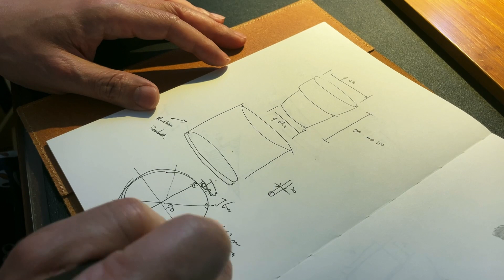3D Printer Filament Basket / 3D 프린터 필라멘트로 라탄 바구니 만들기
3D printer filament remained again. Let's make a rattan basket from it. / 3D 프린터를 사용하면 항상 애매하게 필라멘트가 남아요. 남은 필라멘트를 모아 라탄 바구니를 만들수 있을까요?